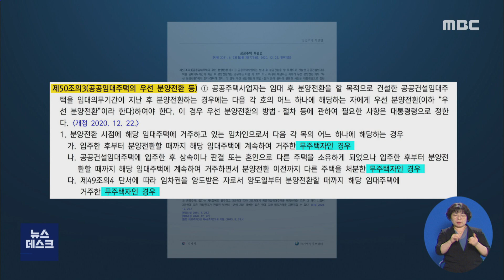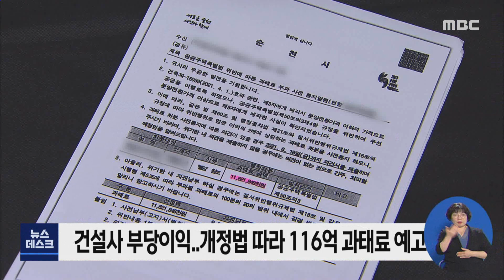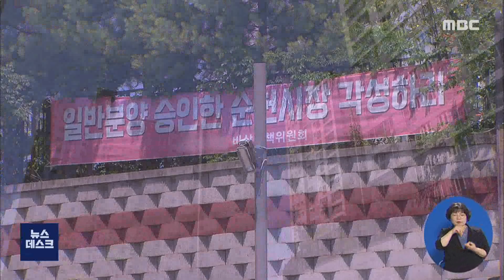법 개정에도 고통받는 입주민들 -R (210702금/뉴스데스크)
◀ＡＮＣ▶
광양의 한 임대아파트에서 우선 분양 자격을 두고
임대사업자와 임차인간 분쟁이 있다는 보도, 얼마전에 전해 드렸는데요..
공공임대아파트 건설사들이 이익을 위해
기존 임차인을 편법으로 탈락시키던
관행을 막기 위해 최근 관련법이 개정됐습니다.

그럼에도 주민들의 고통은 여전하다고 합니다.
강서영 기자가 취재했습니다.

           ◀ＶＣＲ▶
그동안 건설사들은
임대아파트를 분양 전환 과정에서
기존 임차인을 편법으로 분양 전환에서
탈락시켜왔다는 지적이 꾸준히 제기돼 왔습니다

분양전환 대신 새로 분양자를 모집하면
더 높은 가격에 아파트를 넘길 수
있었기 때문입니다.

c.g)이러한 관행을 근절하기 위해
공공주택특별법이 지난해 개정됐습니다.

c.g)
분양전환 조건이 완화돼 무주택 임차인이라면
무리 없이 분양으로 전환될 수 있게 됐고,

c.g)건설사가 임대아파트를 새로 분양하더라도
분양전환 가격 이상을 받을 수 없게 됐습니다.

하지만 순천의 한 공공임대아파트단지
200여 세대 입주민들은
분양전환 탈락이 부당하다는
취지의 소송을 진행하며 고통받고 있습니다.

주민들은 법 개정에도
건설사가 강경하게 대응하면서
법원행을 피할 수 없었다고 주장합니다.

           ◀ＩＮＴ▶
*김연정 / 소송 입주민*
"(분양 부적격 사유가) 언니네 집은 아무것도 걸리는게 없는데 언니가 양도했던 사람 때문에 언니가 걸리는 거래. 숨을 못 쉬었어요 아파서. 제가 병원에 입원도 했고."

이 아파트 건설사는 개정법을 어기고
아파트를 규정보다 높게 분양해
58억 원의 부당 이익을 챙긴 것으로 간주돼
최근 순천시로부터
116억 원의 과태료 부과를 예고받았습니다.

하지만 오히려 입주민들은 아파트 건설사의
과태료를 걱정해야 할 처지에 놓였습니다.

건설사가 아파트를 담보로 한 세대당
7천 3백만 원의 '주택기금 대출'을 받아놓고
모두 상환하지 못한 상태이기 때문입니다.

750여세대가 사는 이 아파트를 담보로
건설사가 받았을 것으로 추정되는
주택기금대출 규모는 어림잡아 540억 원.

법 개정으로 이전처럼 건설사가
아파트를 새로 분양해 수익을 낼 수 없어졌고,
100억이 넘는 과태료까지 부과된 상황에서,

입주민들은 건설사가 대출을 상환하지 않고
부도를 낸 뒤 도주할까 노심초사하고 있습니다.

대출금을 입주민이 떠안게 될까봐
우려하는 겁니다.

           ◀ＩＮＴ▶
*김형필 / 00아파트 비상대책위원회장*
"과태료가 징수돼야 해결이 된다고 생각하는 것이지만은요. 기금대출 상환을 (걱정하는) 분들은 회사가 존재해야 그것이 해결된다고 생각하고 있기 때문에.. "

임대아파트 주민들의 분양전환 과정에서
곳곳에서 잡음이 잇따르자
주민들의 주거권 보호를 위해
법령까지 개정했지만
막상 입주민들의 권익은
크게 개선되지 않고 있다는

           ◀ＥＮＤ▶